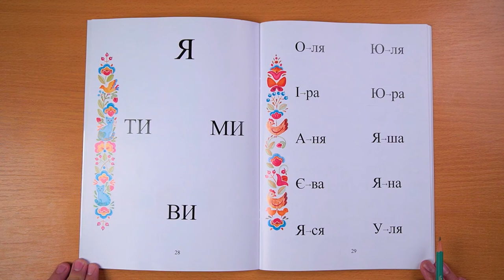Сторінка 28. Переходьте до читання слів.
Навчаючи дитину читанню, потрібно мати за правило: читаємо від найлегшого слова до ускладненого.
Найлегше та найменше слово в українській мові – «Я».
Далі подані слова, складені з двох літер:  «ТИ»,  «МИ»,  «ВИ».